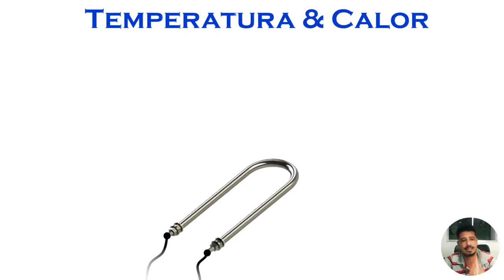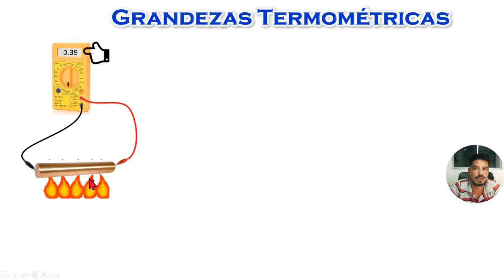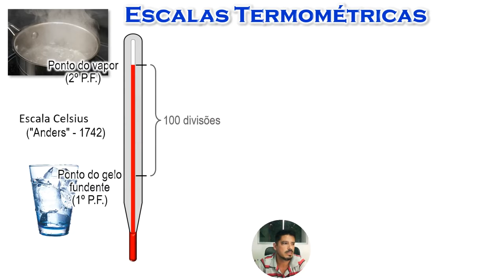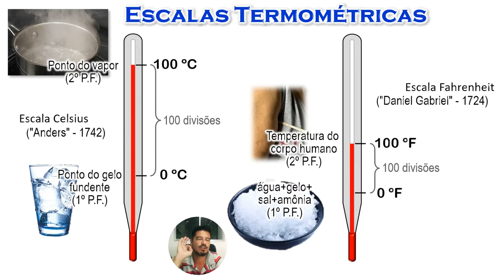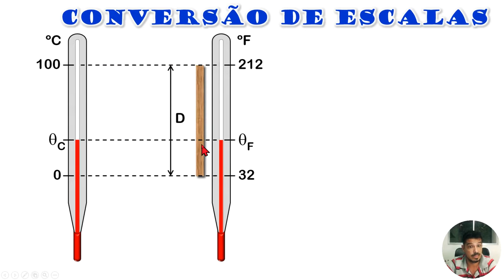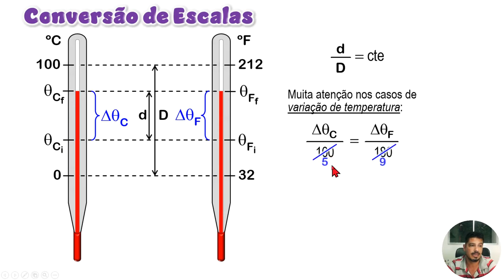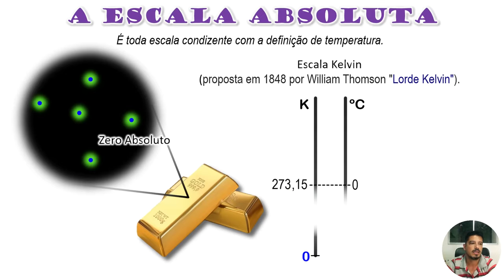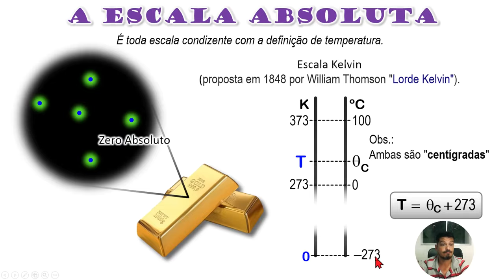Escalas Termométricas - Aula 01 - Termologia